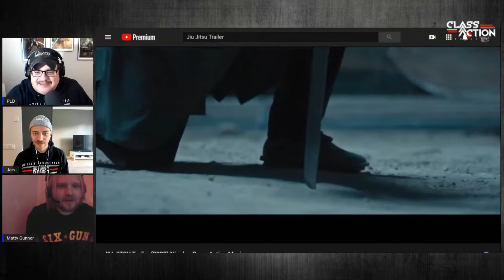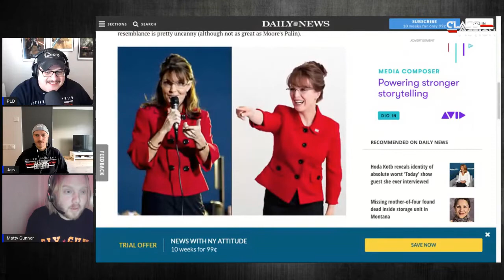Class Action Beverly Hills Cop II vs Lethal Weapon 2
PART II

PLD & Jarvi take on Riggs, Murtaugh, and Foley with help from Action Army General Matty Gunner!